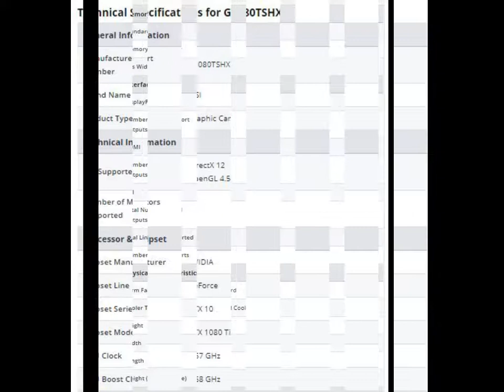MSI G1080TSHX Video Graphic Card GTX 1080 Ti SEA HAWK X GeForce1.57 GHz Core 1.68 GHz Boost Clock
MSI GTX 1080 Ti SEA HAWK X GeForce GTX 1080 Ti Graphic Card 1.57 GHz Core 1.68 GHz Boost Clock 11GB GDDR5X PCI Express 3.0 x16 Mfr P/N G1080TSHX
Technical Specifications for G1080TSHX
General Information
Manufacturer Part Number G1080TSHX
Brand Name MSI
Product Type Graphic Card
Technical Information
API Supported DirectX 12
OpenGL 4.5
Number of Monitors Supported 4
Processor & Chipset
Chipset Manufacturer NVIDIA
Chipset Line GeForce
Chipset Series GTX 10
Chipset Model GTX 1080 Ti
GPU Clock 1.57 GHz
GPU Boost Clock 1.68 GHz
Memory
Standard Memory 11 GB
Memory Technology GDDR5X